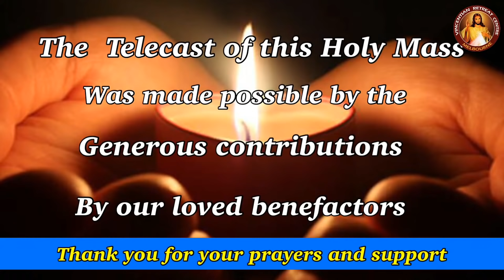Real presence of God in the Eucharist ~ VRCM ~ Fr Rojan George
Day 1 - Eucharist Retreat - Fr Rojan George, V. C

The Vincentian Congregation is a clerical society of the Catholic Church. The Congregation draws its spirit and distinctive character from the life and works of St Vincent de Paul who is chosen as the Father and Patron of the Congregation. Vincentian Retreat Centre Melbourne, was inaugurated on 1st April 2017 by Archbishop Denis Hart, Archbishop of Melbourne, Australia  Vincentian retreats are formed to help the people of God to grow in their faith as to receive the salvation given by Jesus. Our preaching’s and teachings are based on the Word of God and the teachings of the Catholic Church.